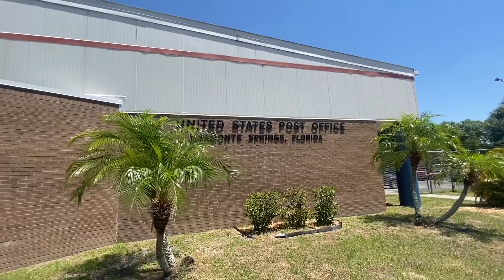Clerk Tried But FAILED on Video!!! United States Constitution First Amendment Bill Of Rights